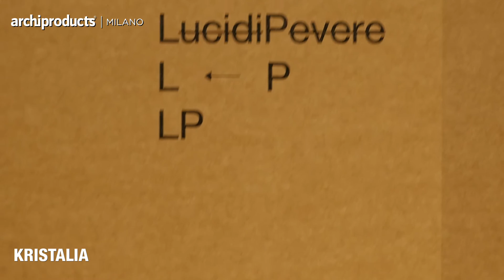Salone del Mobile.Milano 2016 | KRISTALIA - LucidiPevere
I Designer LucidiPevere parlano di LP, la nuova sedia progettata per Kristalia. Intervistati da Archiproducts durante la Milano Design Week 2016.